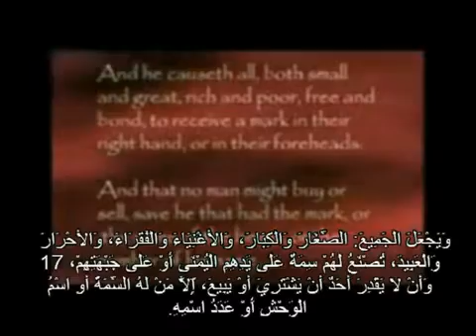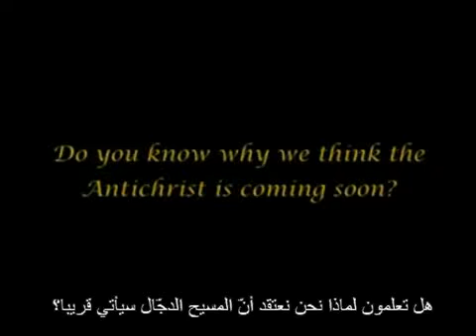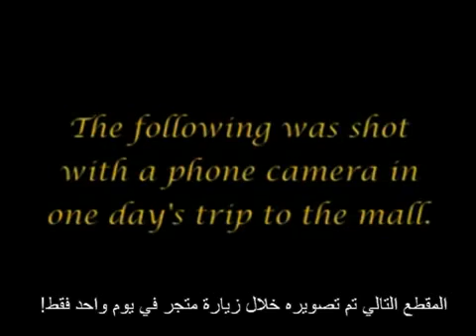The Arrivals arabic 4